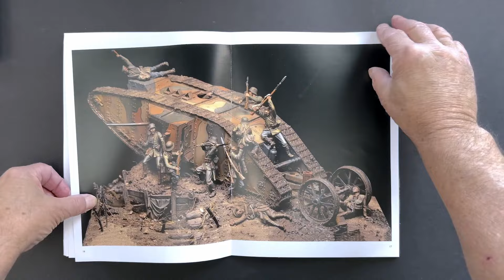A MichToy Flip-Thru of Scale Modeling Manual Volume 11 - Creating a WW1 Super Diorama SMM-11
Scale Modeling Manual Vol.11 is the latest addition to our popular SCALE MODELING MANUAL VOLUMES, specifically VOLUME 11. In this edition, we delve deep into painting and general modeling techniques, offering detailed information accompanied by high-quality photos and comprehensive texts. With 32 pages packed with 105 pictures, this volume stands out by showcasing a detailed WWI 'Diorama in Detail', enriched with historical insights and intriguing data. Witness artist Roman Novikov-Okhonskiy's expert touch as he transforms a basic diorama kit into a masterpiece, complete with additional features, accessories, and a scratch-built figure. Although lacking step-by-step photos due to its custom-made nature, this super diorama, created in collaboration with Attica Miniatures, is a true master class in modeling. Dive into the world of intricate scale modeling with Scale Modeling Manual Vol.11!
Contents:
Pg.4 Tank Battles on the Western Front, 1916.
“Greetings to all fellow modellers! I would like to share some details of my work with you on a small diorama I’ve entitled ‘Tank Battle’. The diorama depicts one of the incidents that happened on the Western Front during the First World War in 1916. Sculpted in 1/32nd scale Andrea Miniatures has captured an emotive scene in their super set of resin diorama base and figures - Andrea Miniatures (S3-S04), ICM - 54mm (1/32nd scale)”.
Pg.9 Camouflage of the First British Tanks in WWI by the Mr Black Team.
Tank camouflage is a constantly changing art, depending on landscape, climate and season, amongst other issues.
Pg.10 Interior painting of the tank along with some other interesting information, using Andrea Miniatures Paints for the Mark I ‘four-tone camouflage’.
Pg.12 Historical Background and Interesting Data.
The Battle of the Somme commenced with a vast British attack on 1st July 1916. On the first day of that battle, the bloodiest in the history of the British Army, there were over 57,000 British casualties.
Pg.16 Interesting Data for “Fray Bentos” and More.
Even if “Fray Bentos” was a Mark IV and Andrea Miniatures’ kit is a Mark I, definitely the sculptors/artists have been inspired by the famous incident at the Battle of Passchendaele on 1917. Andrea Miniatures has captured an emotive scene in their super set of the resin diorama base, with the Mark I tank and figures to accompany them. Sculpted in 1/32nd scale this set really does remind us of the German infantry attacking the British Mark IV tank named after “Fray Bentos”, a popular British brand of tinned ‘corned beef’ meat, but as already mentioned, “Fray Bentos” was a Mark IV Tank, and not a Mark I.
Pg.18 Details on the Construction-Assembly Instructions for the Super Diorama Kit S3-S04 (with text and photos kindly supplied by Andrea Miniatures).
- How to Work with Resin Kits and Metal Parts
- Assembly
- Painting Process
- Step-by-Step Instructions
Pg.22 Preparation and Assembly of the Metal Figures (Photos kindly supplied by Andrea Miniatures) - Basic Painting Guide Using Andrea Colors
Pg.24 Basic Painting Guide Using Andrea Colors - Camouflage Pattern
Pg.26 Painting the Terrain - Painting and Weathering the Mark I Tank
Pg.28 Preparing a Figure for Painting